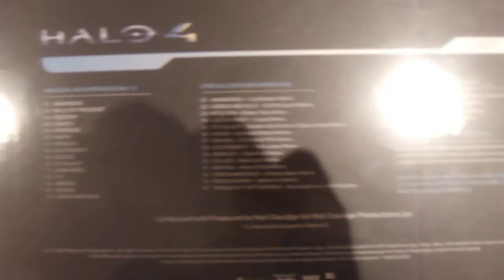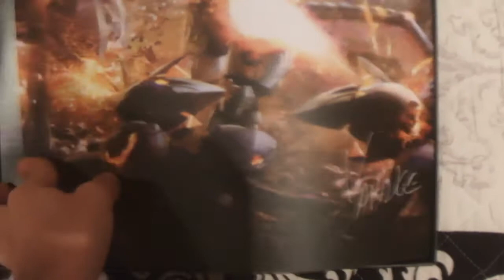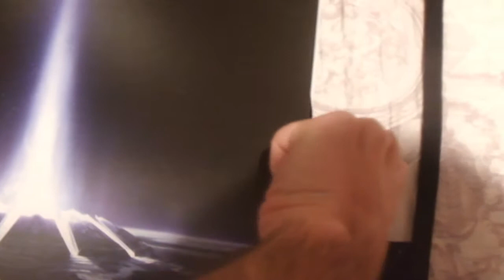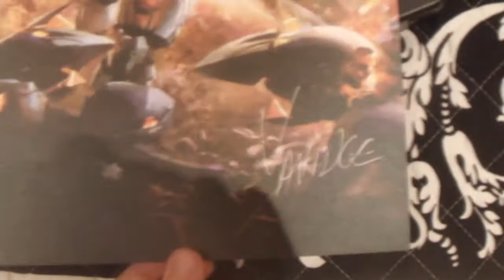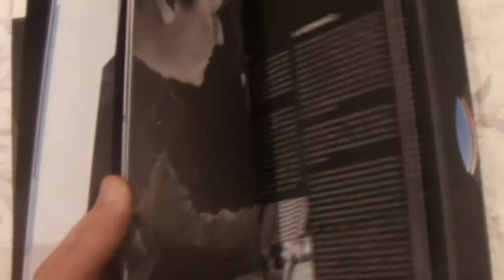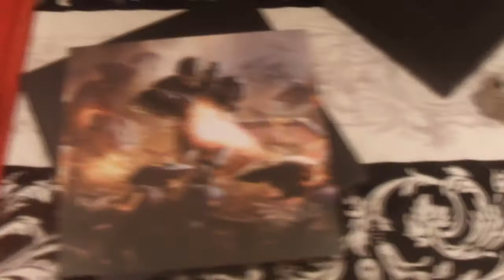Unboxing de Halo 4 Soundtrack: Special Limited Edition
Hola muy buenas a todos chicos y chicas!!! os dejo por aqui un unboxing muy especial para los fanáticos de saga Halo, y es nada más y nada menos que la banda sonora original limitada de Halo 4 , espero que os guste y ya sabeis like, fav y sub

un saludo